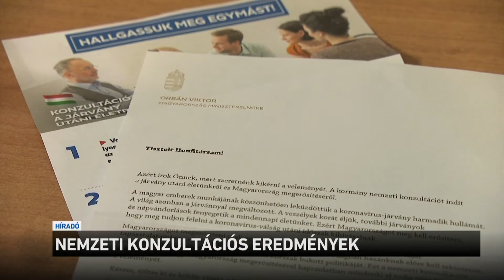Nemzeti konzultációs eredmények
1 millió 423 ezren töltöttek ki a nemzeti konzultációt - ezt Dömötör Csaba jelentette be. Az államtitkár az eredményeket ismertetve elmondta: hogy a minimálbér emelésében; a családoknak járó adóvisszatérítésben; a családtámogatások és a munkát terhelő alacsony adók védelmében; valamint a hitelmoratórium meghosszabításában legalább 90 százalékos egyetértés volt. Dömötör Csaba hangsúlyozta: a nemzeti konzultáció célja az volt, hogy mielőtt a kormány döntéseket hoz az ország újraindítása érdekében, kikérje a magyarok véleményét.